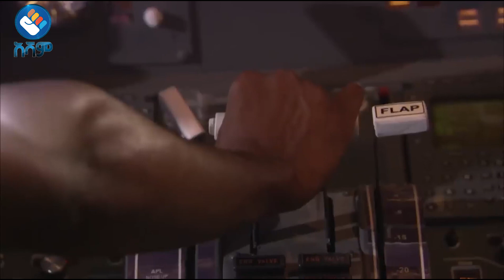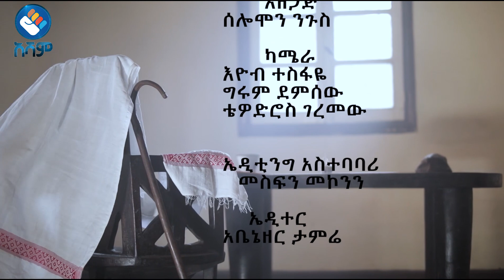69_ሰዎች_ጋር_እንድረሸን_ተወስኖ_በአንድ_ነጭ_ሰው_ምክያት_ሳልረሸን_ቀረሁ፡፡|አቶ አሰፋ አደፍርስ|አናርጅ እናውጋ#Asham_tv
69_ሰዎች_ጋር_እንድረሸን_ተወስኖ_በአንድ_ነጭ_ሰው_ምክያት_ሳልረሸን_ቀረሁ፡፡|አቶ አሰፋ አደፍርስ|አናርጅ እናውጋ#Asham_tv